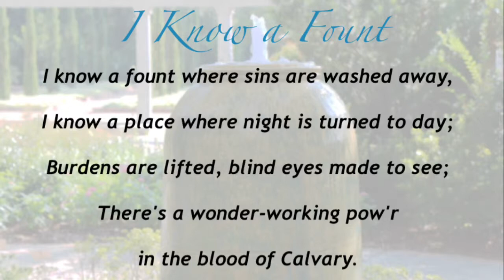I Know a Fount (Baptist Hymnal #155)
Hymn and tune by Oliver Cooke